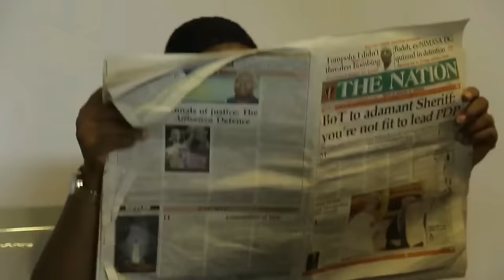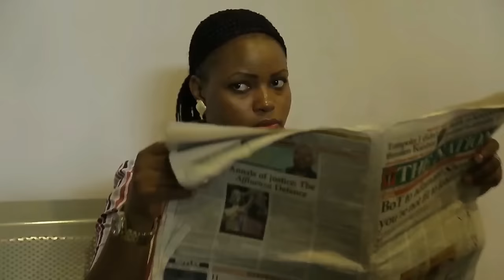Get Rich Or Die Trying - SEE WHAT SAPA MADE ZUBBY DO IN THIS MOVIE | ZUBBY MICHAEL | Nigerian Movies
They are a group of five men determined to get rich or die trying